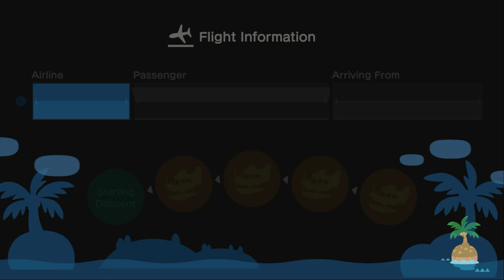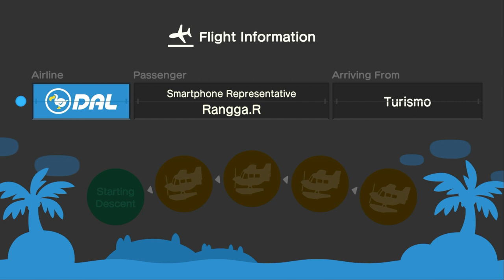I Visit My Best Friend Allene & Rangga At Her Island For Ballet, Hula & Mermaid Dancing (51st Time)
At Night, I Went To Visit @allenelukito6373  At Her Island For Ballet Dancing, Hula Dancing, Mermaid Dancing, & Festivale Dancing With @MollyRandomRules2680 Before Coffee Break, And It Was A Lot Of Fun For Visiting.